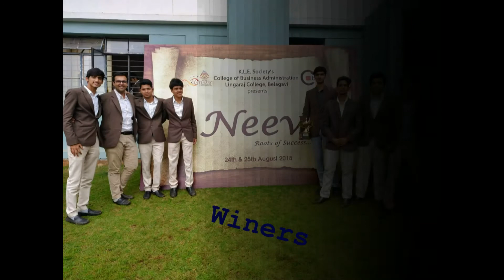Neev 2018 / Communication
Neev 2k18
Round :- Communication

Do follow and visit college